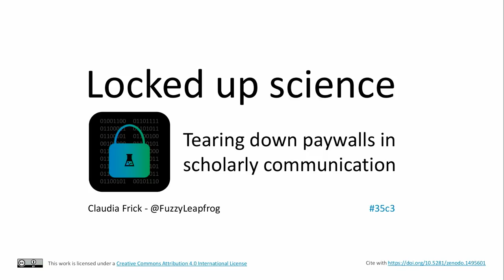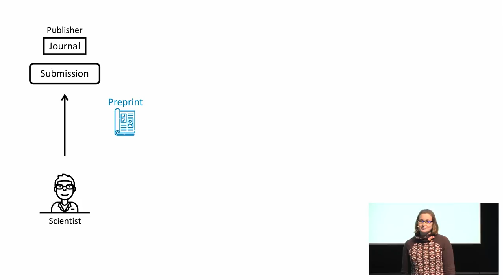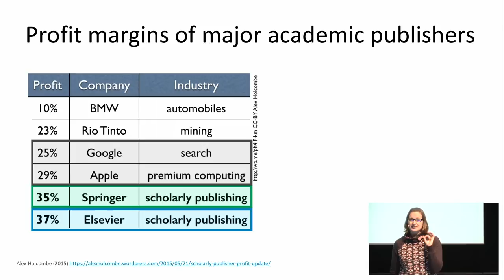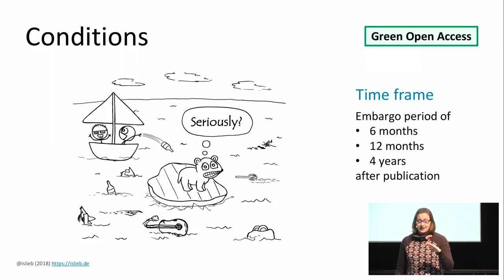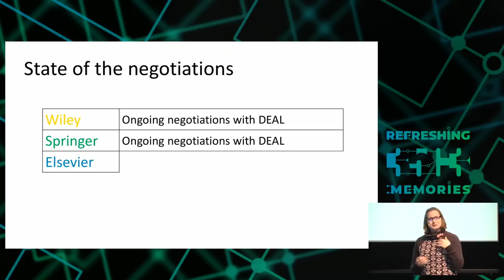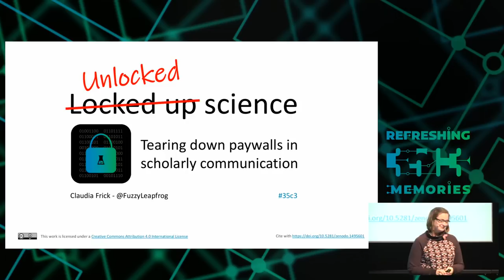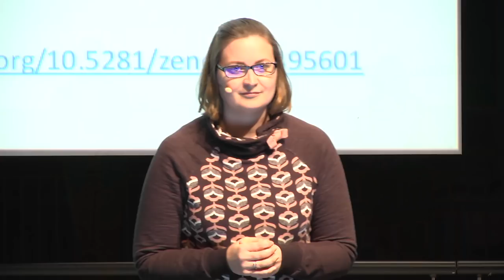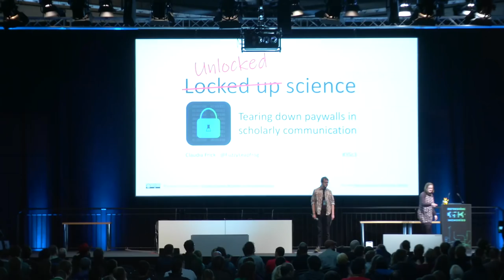35C3 - Locked up science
Tearing down paywalls in scholarly communication

Restricting access to knowledge and science is not beneficial for society. So why are scientific results still locked up behind paywalls? Even though the answer to this question is enlightening, the story is quickly told. Much more important is the knowledge on how to change this.

Politics, research funders, libraries and scientists have to join forces and to push forward to flip scholarly communication from closed to open access. What has happened so far? What are the current developments? What can each of these parties contribute to the transformation of scholarly communication? Open access guidelines, repositories and the hashtag ICanHazPDF are just a few examples of approaches that jointly undermine the paywalls. One that has been recognized even beyond the scientific community is Project DEAL which aims to achieve open access for scientific publications from German scientists with major academic publishers.

Things are currently progressing very fast and a lot can happen in the weeks between now and the congress. The talk will start with a brief introduction to the most common way of scholarly communication, where science is still mainly locked up behind paywalls. In line with the most recent developments, the talk will then focus on different approaches to open up science and their political and practical consequences. Whatever happens, the transformation of scholarly communication is well underway and it will affect not only the scientific community but society as a whole. So let’s join forces!

Claudia Frick - @FuzzyLeapfrog